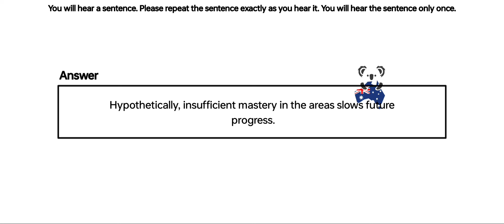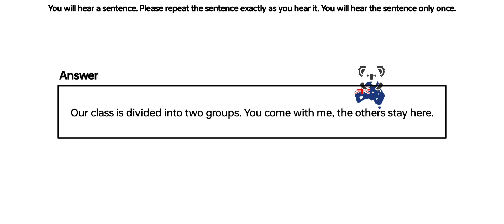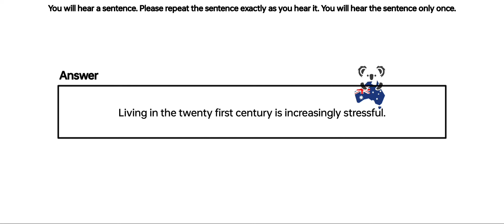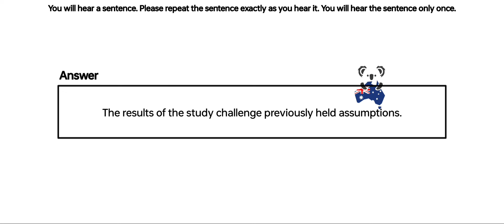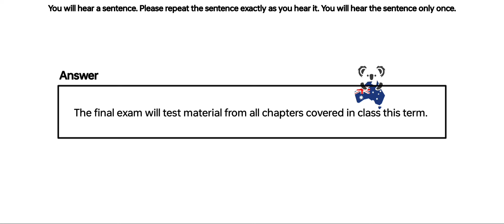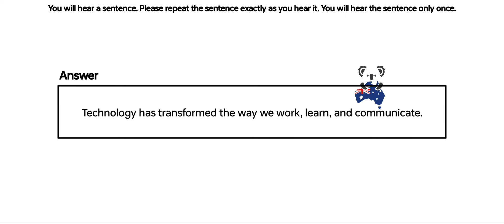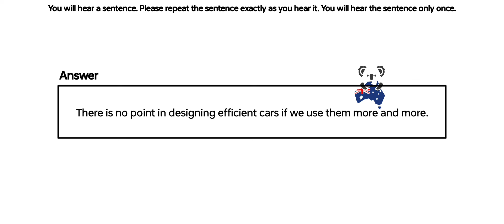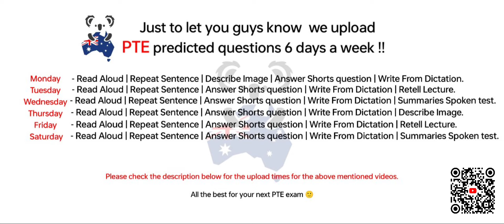PTE Repeat Sentence (Part-5) Aug Exam Prediction | repeat sentence practice pte 2024.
📌 Search led

repeat sentence beat the pte max
repeat sentence practice pte 2023 beat the pte max